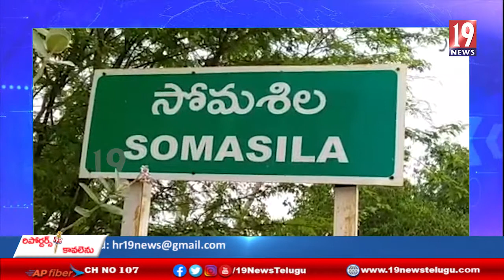సోమశీల జలాశయానికి ఎగువ ప్రాంతం నుండి వరద నీరు- నెల్లూరు జిల్లా